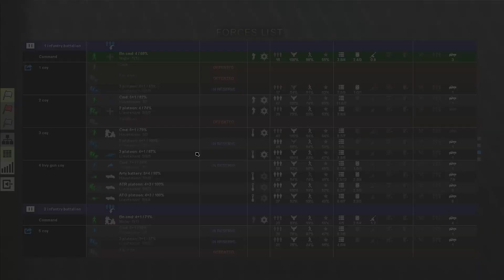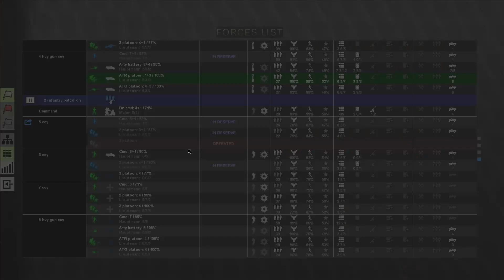Let's Play Graviteam Tactics: Mius-Front [GER] #016 'Planung Turn 4 '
Herzlich willkommen bei Let's Play Graviteam Tactics: Mius-Front [deutsch] und damit willkommen an der Ostfront. Dieser RTS Hit aus dem Hause Graviteam spielt in den Jahren 1942 und 1943 an der Ostfront im Bereich der Heeresgruppe Süd. Graviteam verbaut hier seine bewährte Engine, die bereits in dem Werk Graviteam Tactics Operation Star Anwendung fand. Das Interface wurde aber deutisch verbessert.

Es ist Anfang Juli und die 24. Panzerdivision, die Teil der berühmten 6. Armee und der Heeresgruppe Süd ist, steckt mitten in der Sommeroffensive 1942. Wir übernehmen die Rolle eines Frontoffiziers und müssen unseren zugeordneten Frontabschnitt gegen die Rote Armee verteidigen. Im späteren Verlauf der Kampagne ist mit starken russischen Kräften zu rechnen.